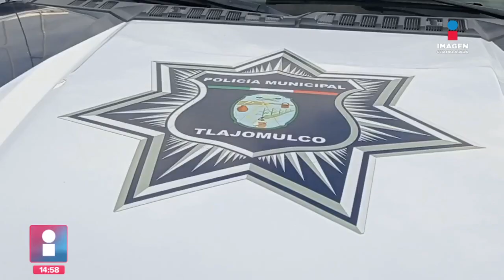Se prepara operativo halloween en Tlajomulco | Imagen GDL con Fabiola Anaya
El ayuntamiento de Tlajomulco se prepara con un operativo de seguridad para inhibir actos vandálicos en este Halloween2023.